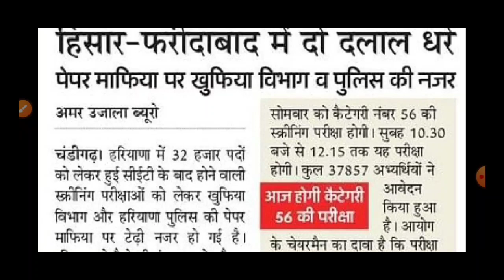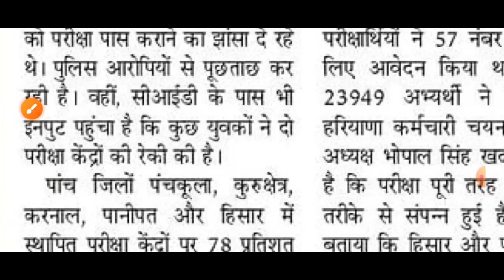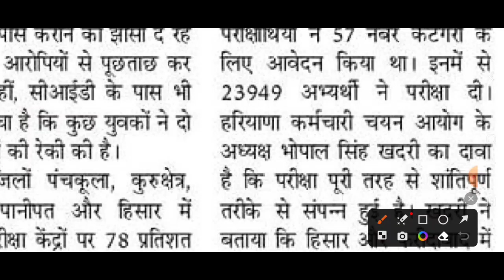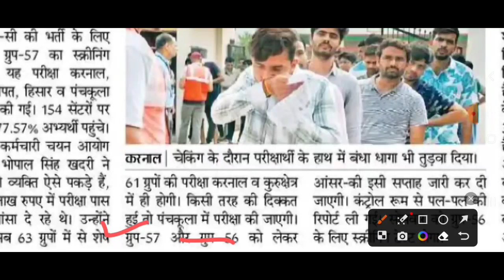HSSC CET Mains परीक्षा देने वालों का नया डाटा | HSSC CET Group 56&57 Official Answer Key